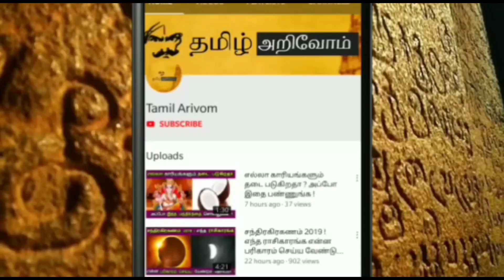11.05.2020 - இன்றைய ராசி பலன் | indraya rasi palan !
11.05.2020 - இன்றைய ராசி பலன் | indraya rasi palan !

ஏப்ரல் 14'க்கு பிறகு என்னவெல்லாம் நடக்கும் ! மறக்காம இதை மட்டும் இன்னைக்கு பண்ணுங்க !